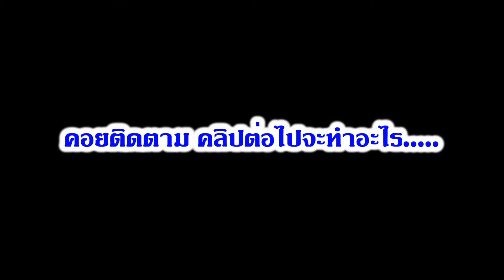เฮียตี๋ป่วนร้านเฟอร์นิเจอร์-Teak wood Furniture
เฮียตี๋ป่วน ร้านเฟอร์นิเจอร์ - Teak wood